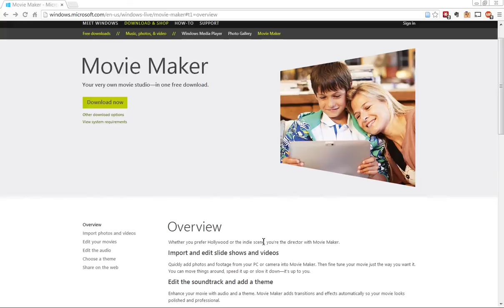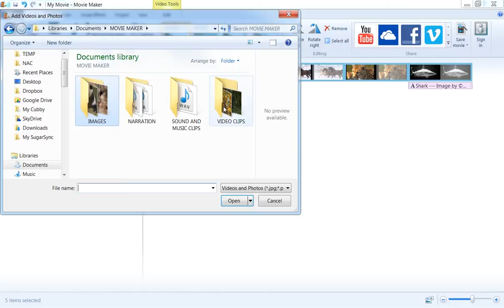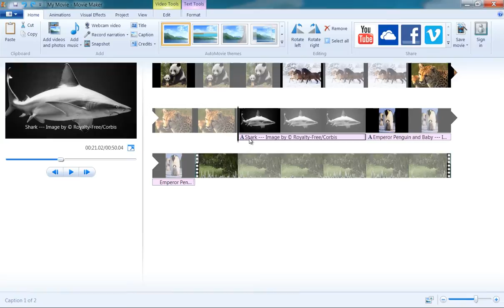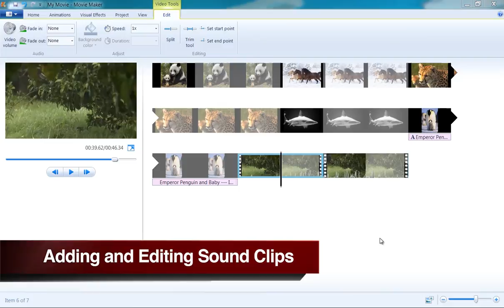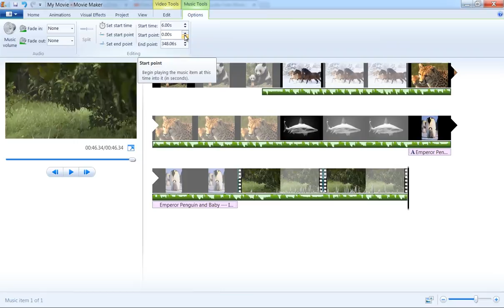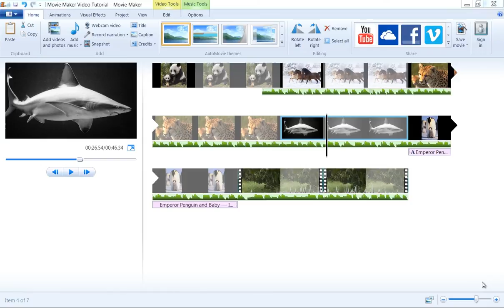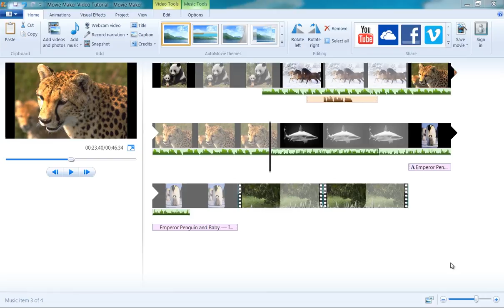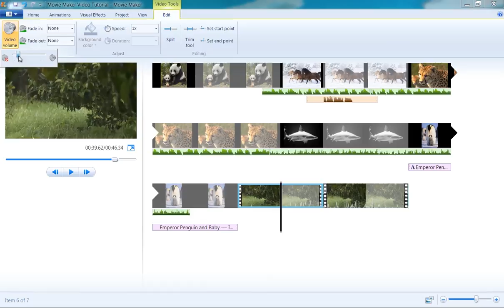"How to create a Digital Story with Windows Movie Maker - Part 1" by DISTCO.ORG Video Tutorials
"How to create a Digital Story with Windows Movie Maker - Part 1" Video Tutorials.

for a gallery of digital stories
for list of resources for digital storytelling